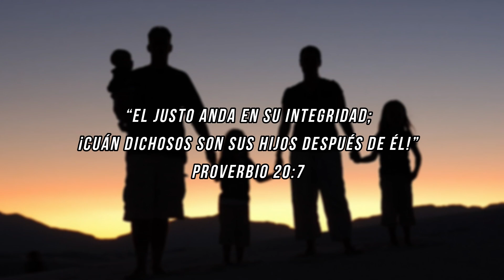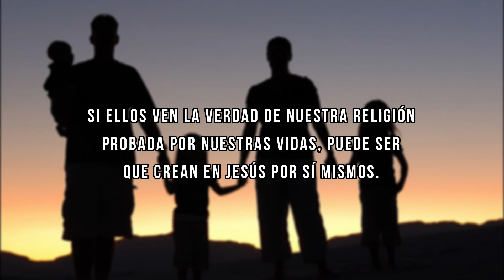¿Qué quieres dejar a tus hijos? (Charles Spurgeon) - Meditación diaria